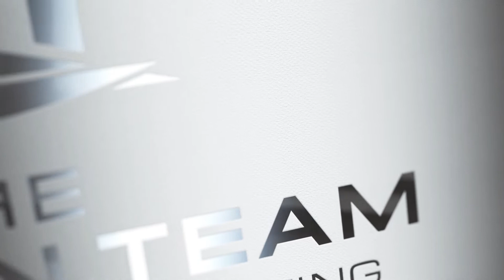3097 6th Avenue Port Alberni, BC 2018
House with a View. This four bedroom & full bathroom home enjoys sweeping views of Port Alberni  and the Alberni Inlet from the living room, master bedroom and sundeck. The home has been nicely remodelled and has numerous updates that include: the roof, gutters, downspouts, siding, & thermal vinyl windows; 9' ceilings on the main floor, recessed lighting, laminate flooring & carpet. The main floor enjoys: an entrance; a beautiful living room; a large kitchen with dining area; the master bedroom; two additional bedrooms; a den; and the four piece bathroom. Downstairs includes: the fourth bedroom; a family room; and the unfinished utility/laundry room. There is a great longer term tenant in place with a fixed lease until October 2, 2018 at $1,250/month. This fine home is within walking distance to the Harbour Quay, shopping, and theatres, so come and explore it soon.